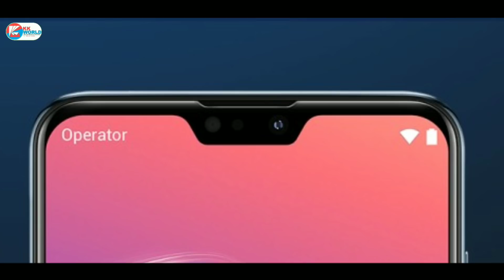Asus Zenfone Max Pro M2 Price , Launch Date in India & Review of Specs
Topic Covers -
1- asus zenfone max pro m2 Price in India
2- asus zenfone max pro m2 Review of Specifications
3- asus zenfone max pro m2 Launch Date in India

🛒 LOOT DEALS:
📱Mobile, Accessories & Gadgets